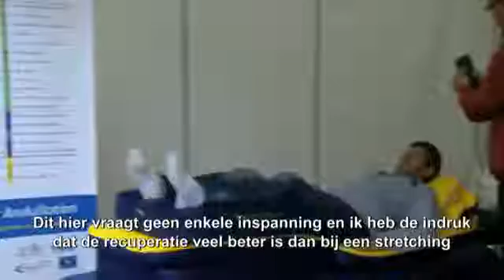Der Tennisspieler Christophe Rochus nutzt die Andullation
Christophe Rochus ist begeistert von der entspannenden Wirkung der Andullation. Beim Sport hilft ihm das sehr. Tennis-Trainer Francis Borlée nutzt es insbesondere, um seine Spieler warm zu halten.